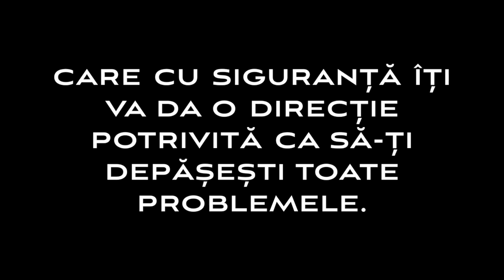Cum te simți?